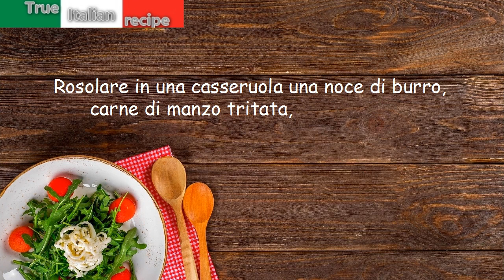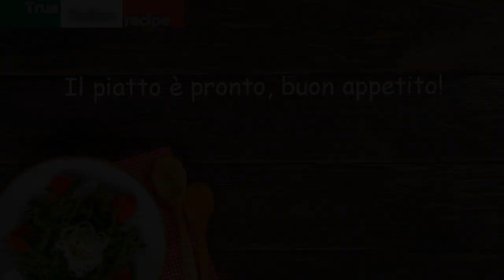Riso e cavolfiore all'araba